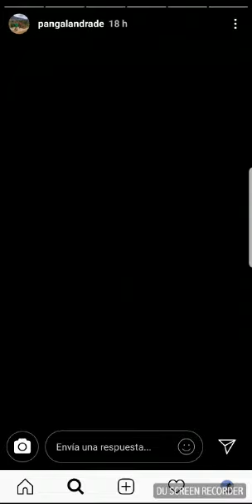Pangal Andrade está en los detalles finales de su casa en el Cajón del Maipo